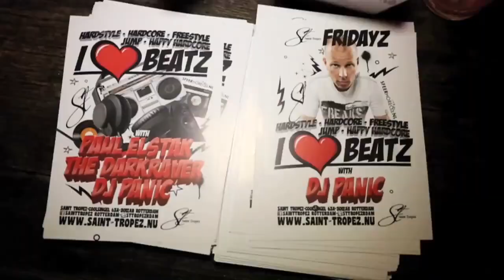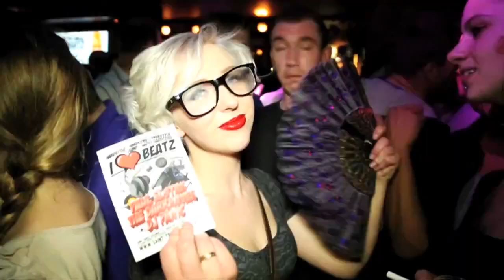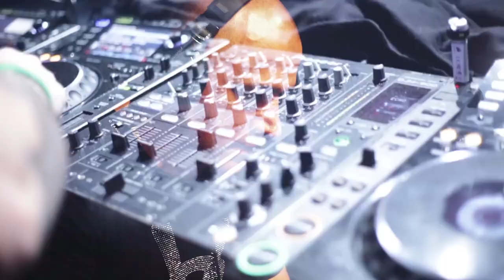Trailer I Love Beatz Factory010 19-05-2013 DJ Paul Elstak DJ Panic Darkraver Ricos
Trailer I Love Beatz 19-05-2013 DJ Paul Elstak DJ Panic Darkraver Ricos in Factory010 Rotterdam